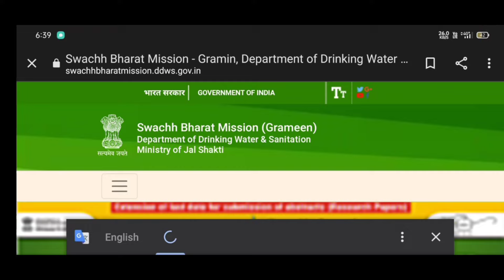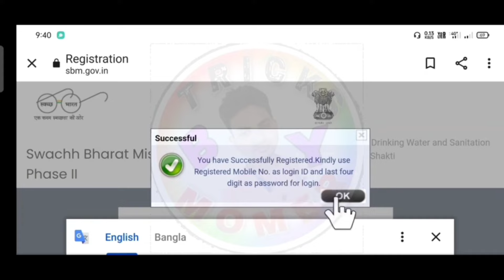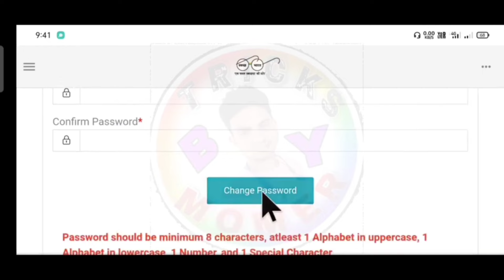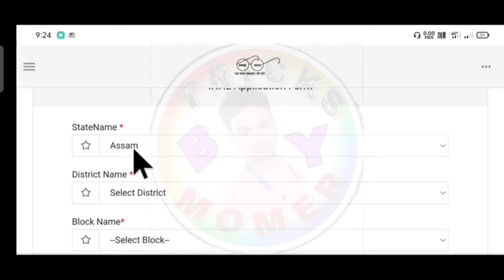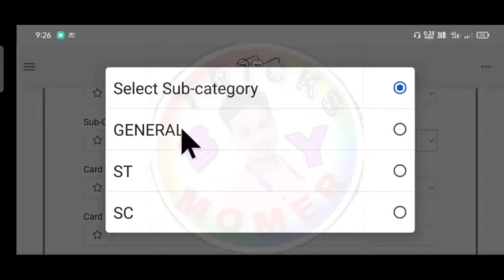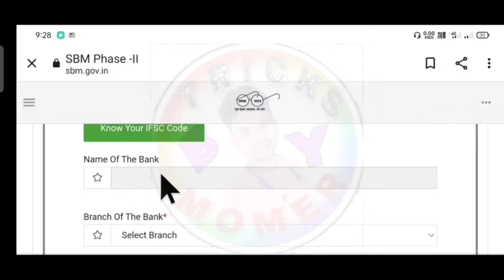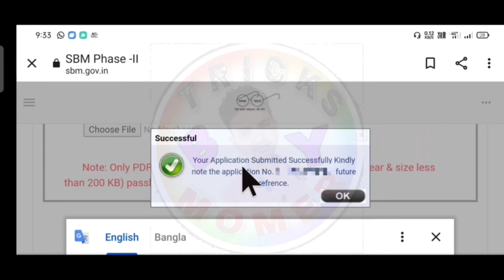Assamese News Today 16 November, Self Help Group Women Get PM Latrine, SBM Toilet Apply Online, SHG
Orunodoi Payment
Assamese News
2024 New Asoni
2024 orunodoi list
 toilet Apply
orunodoi toilet Apply
SBM gramin Toilet

   District - Goalpara